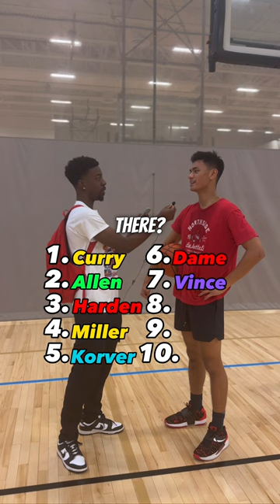Can You Name The Top 10 Three Point Leaders In NBA History? 🏀🍿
Can You Name The Top 10 Three Point Shooters In NBA History? 🏀🍿